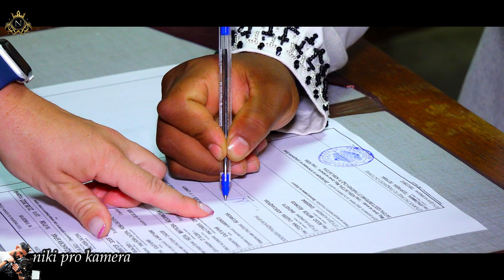yeni zara 2022 duguni toreni vikdor melek 👑 👑 👑 👑 fragman